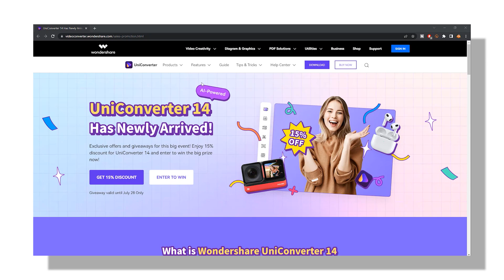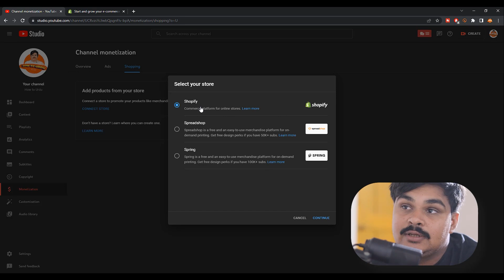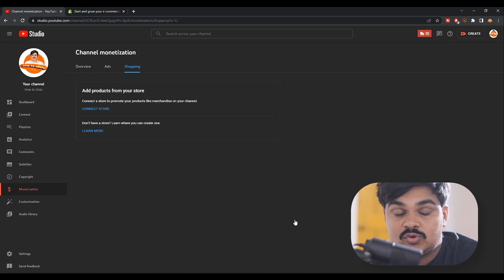YouTube New Update 2023 ShoppingStore Tab on YouTube Sell Merch on YouTube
New Best Andriod Smartphone Application